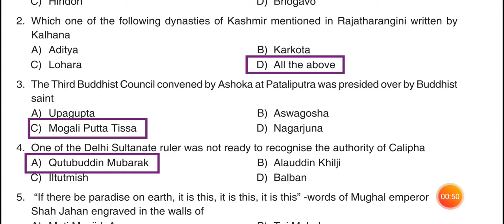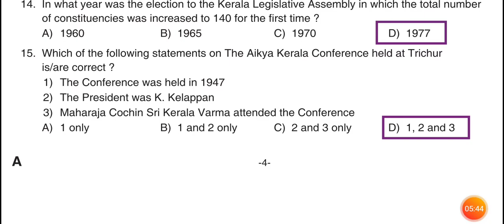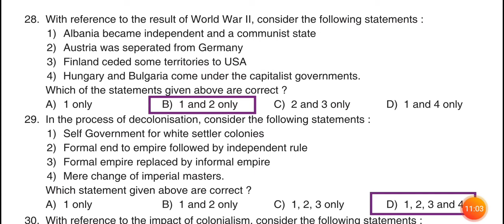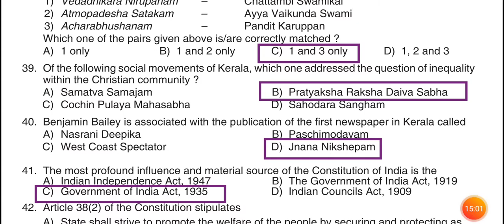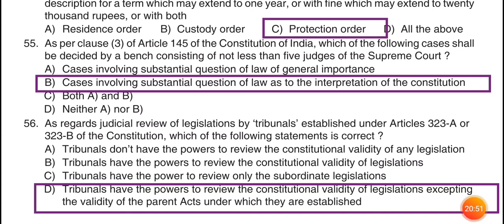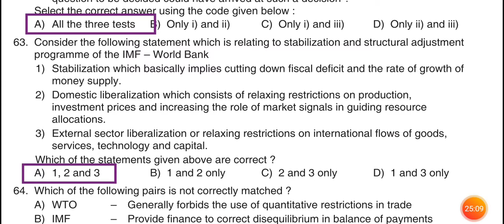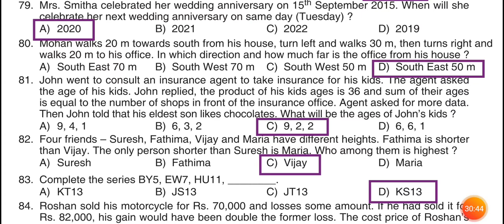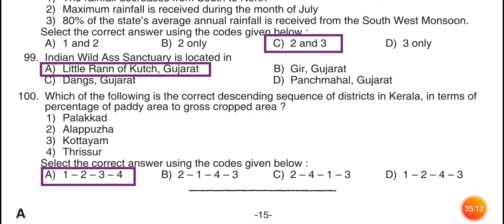65/2020|KAS Officer provisional answer key -kerala administrative service -Supplimentary exam kpsc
PROVISIONAL    ANSWER KEY Question  Code:  65/2020 Medium  of  Question-  English KAS  Officer  in     Kerala  Administrative  Service (Supplimentary  exam  for  Gazetted  teaching  staff  in Education  Department)  Cat.  No:  188/2019  (Paper  I) Date  of  Test:  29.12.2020